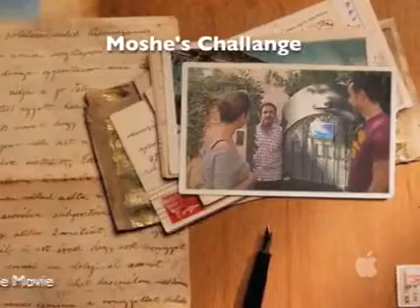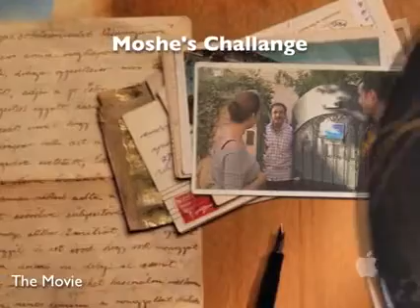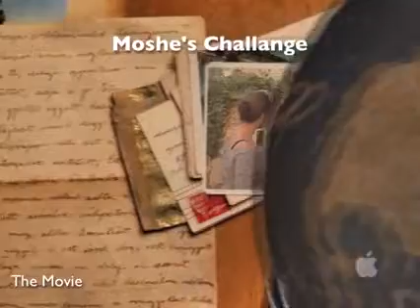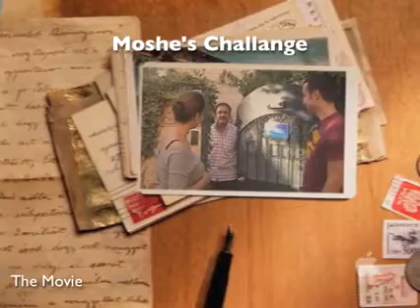Moishe Challenge2 - Yacov Ellis